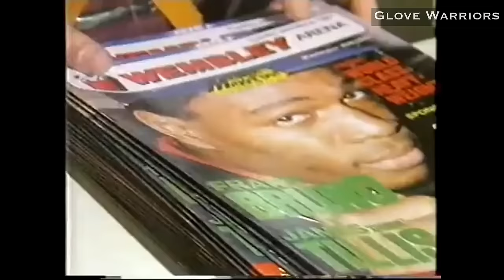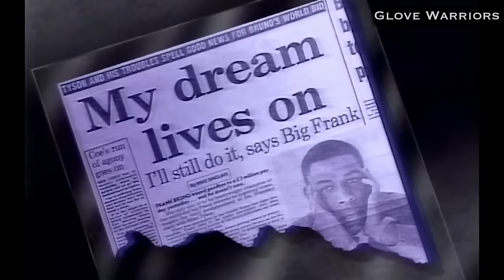Frank Bruno - Vicious Knockout Artist !!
My take on the career of Frank Bruno - entertaining heavyweight of the 80s and 90s!